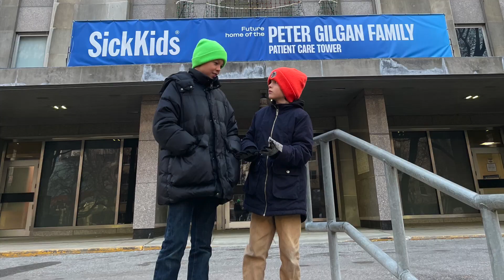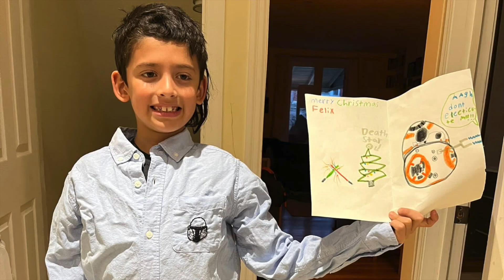Toronto hospital visits and holiday cheer, done net zero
We had Hugh's annual check-up for his liver (thanks Sick Kids for 10 years of a wonderful boy!!). To minimise carbon impact, we took the train and combined the visit with an early holiday party with friends and family, along with some work travel and gift giving.  So much fun :)